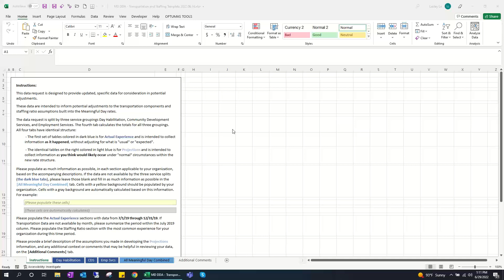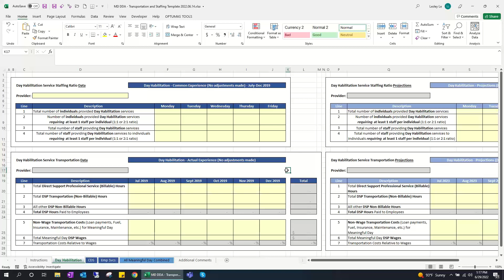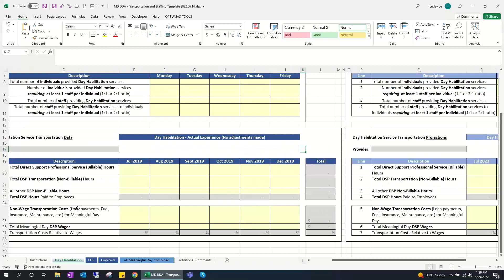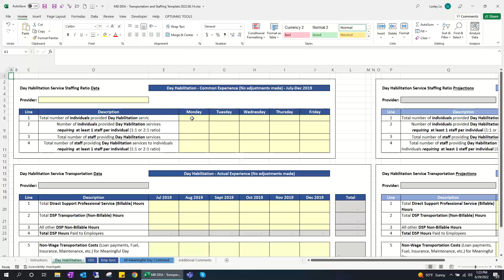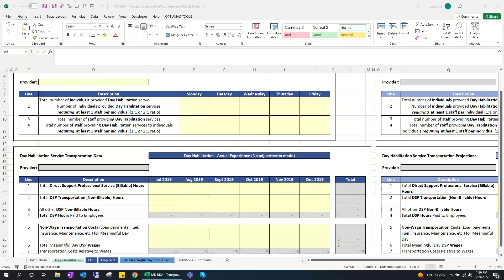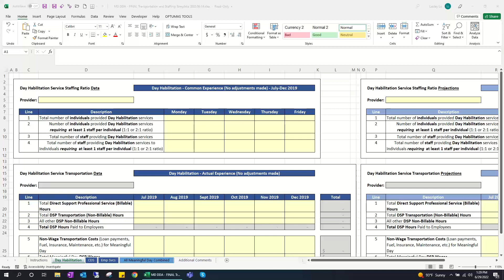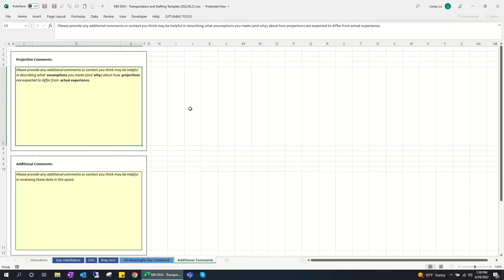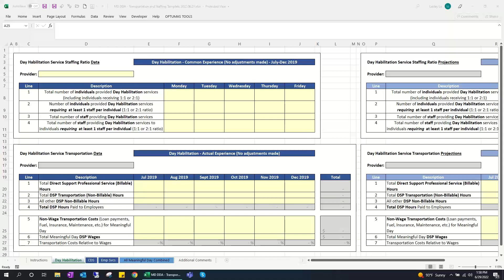2022 06 29 16 09 Provider Day Habilitation Data Collection Training